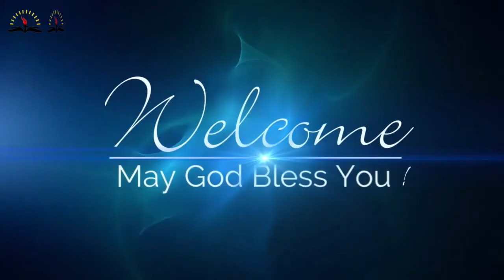GOD'S PLAN FOR US IS NOT TO DIE AND GO TO HEAVEN BY REV. ALEXANDER FARANPOJO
Virtues Christian Centre LIVE SERVICE.
Its our month of MOTIONS AND MOVEMENTS OF THE SPIRIT. 0:00

March is themed : MOTIONS AND MOVEMENTS OF THE SPIRIT. 04:38
 In this SERMON, you will learn how the spirit of GOD is always moving all over the world 11:23
Topic is THE PLAN: IT WAS ALL A PLAN FROM THE BEGINNING OR FINDING YOURSELF IN THE PLAN OF GOD. 14:43
YOU WILL ALSO LEARN:
Not knowing God has a plan does not mean GOD DOES NOT HAVE A PLAN 15:15
Why  God Created the Tree of Knowledge of Good & Evil ?  15:29
Why did GOD MAKE MAN ? 15:35
God has a plan and a will for humanity 16:45
What is God's Plan for you as an individual ? 26:37
You were not BORN AGAIN TO GO TO HEAVEN 29:01
IF YOU ARE LIKE JESUS & PEOPLE ARE DYING ALL AROUND YOU OR YOU ARE CONDEMNING EVERYBODY FOR FORNICATION , YOU ARE A WASTE BECAUSE THAT'S IS NOT HOW JESUS LIVED 30:06
The Purpose of God's Plan is that Humanity can be better 30:17
There is a bigger plan in GOD'S HEART 31:37
God gave us a perfect example in Jesus Christ 33:03
There is a definite purpose for your life 33:42
Imagine how crazy it was that a Virgin will Conceive 35:21
It was all GOD'S PLAN; it was the Motions and the Movements of the Spirit 35:42
Have you Found the script of God for your LIFE? 36:37
God is a moving GOD two-third of his name is G O   39:11
With GOD there is no coincidence 40:26
YOU ARE PART OF "GODSPLAN"  41:50
Why do we PRAY? 43:13
God is a GRAND MASTER STRATEGIST 45:14
What a wisdom to hand your LIFE TO GOD 46:14
He will reward you for fulfilling his PLAN 46:19
They meant it for Evil for JOSEPH but God Turned it around 47:16
GOD will make your haters serve you 49:57
The God of the Bible is Superior to all other gods 50:14

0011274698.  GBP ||